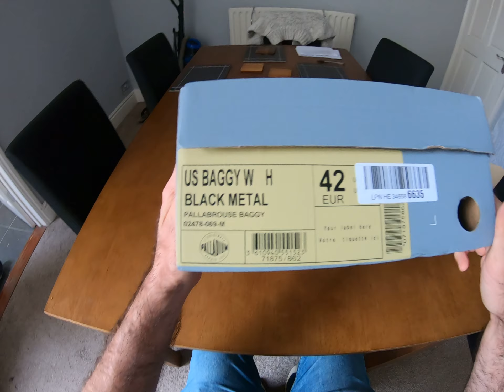ASMR show: 🅄🄽🄱🄾🅇 Palladium Lite+ Cyber skin Pampa Rip-stop Nylon Memory Foam Hiking Boot A҉S҉M҉R҉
Palladium Cyberskin Pampa Rip-stop Nylon Memory Foam Hiking Boot unboxed for your feet.

shopping haul get in!